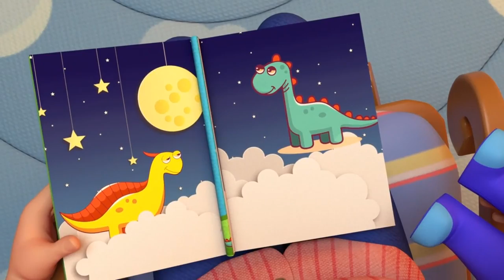पापा मैं आपकी मदद कर सकता हूं | बच्चों के गाने और कहानियां | Nursery Rhymes & Stories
00:00 पापा मैं आपकी मदद कर सकता हूं
04:35 कपकेक किसने खाया?
08:22 मैं आगवाला बनना चाहता हूँ
11:33 मॉल में मस्ती
15:51 चेहरे पर चित्रकारी
20:08 स्विमिंग पूल में तैरना
23:19 मुझे बड़ा बनना है
27:04 सोने के लिए तैयार हो?
31:03 मेले में मस्ती
34:56 मैं डैडी की तरह बनना चाहता हूं
38:28 अरे नहीं! बिंगो बीमार है
41:55 पीकाबू (बेबी)
45:32 तैरना सीखो
48:50 मम्मी बीमार हैं
51:48 बाथ सौंग (रंगीन शार्क)
55:06 डायनोसर पार्टी
58:33 समुद्र तट में तैरना
1:01:49 पांच छोटे बच्चे पानी में खेलें
1:04:56 कार धुलाई
1:08:39 छोटे जोन को छोटे लगी
1:12:04 थीम पार्क
1:15:21 सब्जियों से हम ताकतवर बनते हैं